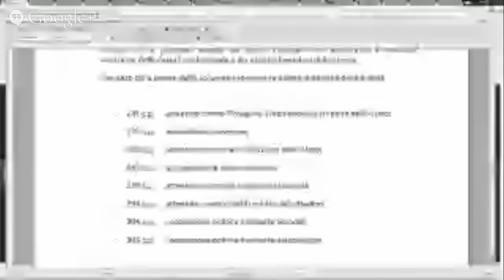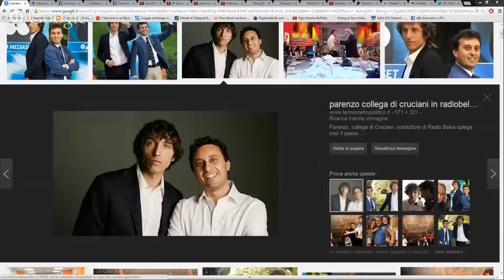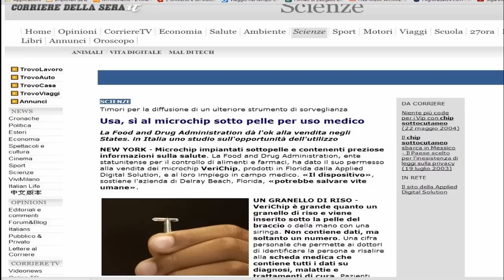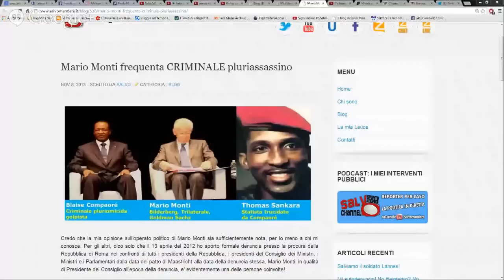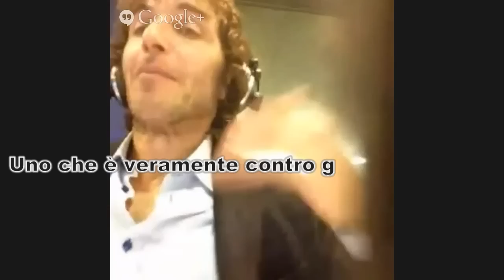Salvo Mandarà schiaccia la zanzara di Cruciani e Parenzo!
Nonostante i piccoli incidenti tecnici e i tentativi di buttarla in caciara, credo di essere riuscito nel mio intento di dare una strapazzatina al fastidioso insetto!

Pubblico di seguito un messaggio inviatomi da Paolo Ferraro che ringrazio di cuore!

Caro Salvo, la contrapposizione che emerge, di una persona pulita e leale oltre il resto come te, allarga il cuore di chi ascolta e segna un momento di azzurro L'impero del bene già c'è e mi stupiscono le "osservazioni " dagli altri successivi interlocutori della diretta perché non centrano il punto che emerge prepotentemente.
Far sapere anche solo che esiste un modo di essere ed una collettività che a quel modo ed a quei valori si uniforma per spontanea identificazione, significa TESTIMONIARE.
Un verbo che ha un preciso significato nel mondo credente e cristiano.
Ma la testimonianza di un laicismo puro pulito e morale .. confrontata con un ateismo di ben altra fatta è la Università dell'anima.
E tu semplicemente essendo te stesso hai fatto una lezione cattedratica. Abbraccio da parte mia e spero di tutti i membri di questo impero della pulizia e del bene ...
Paolo